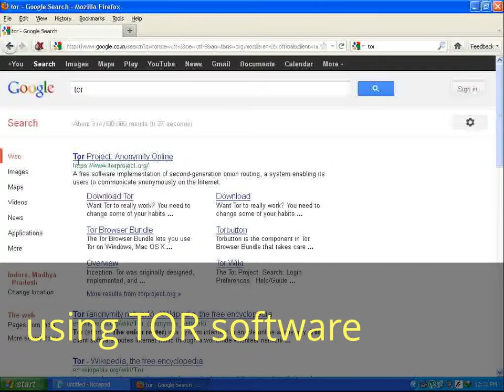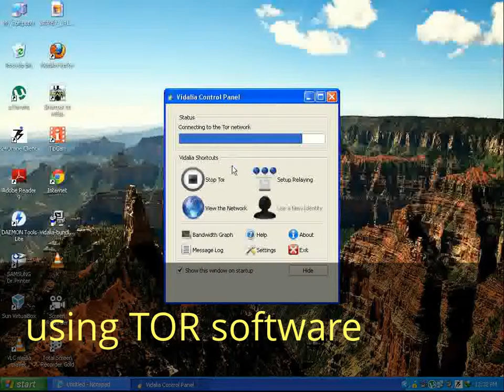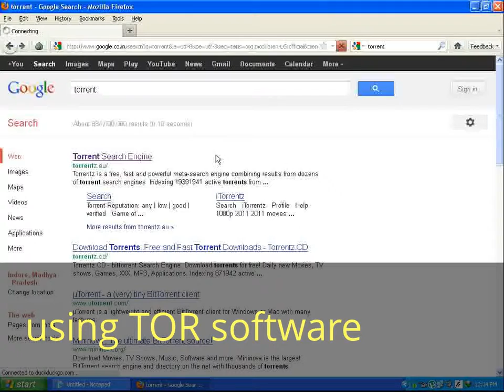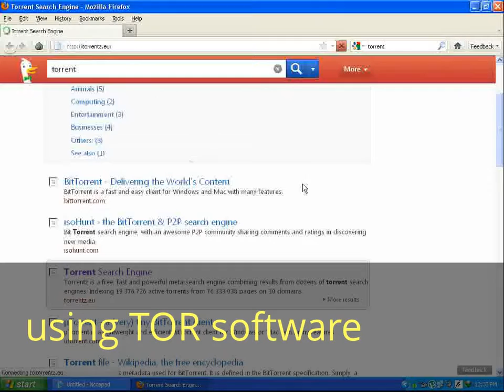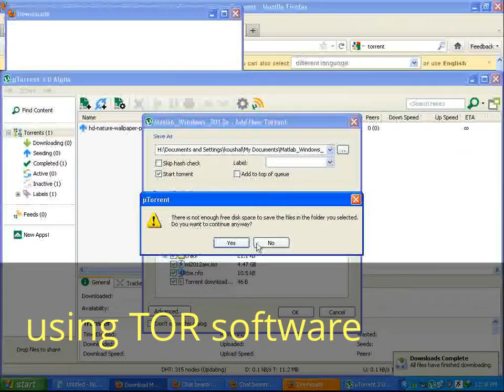(How to) BYPASS Access to this site has been blocked as per Court Orders- Proxy- (HD)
run sites which are blocked in country by gov.
by proxy